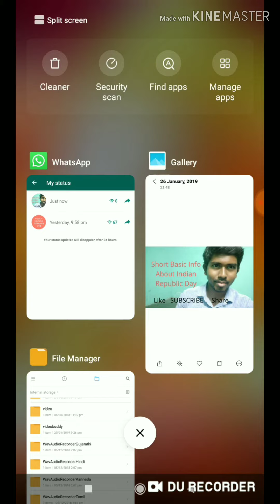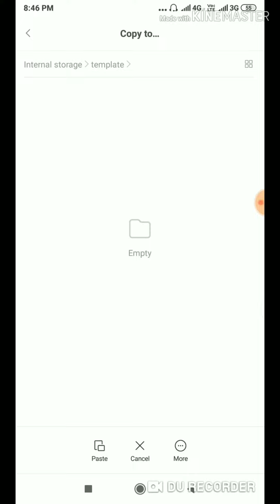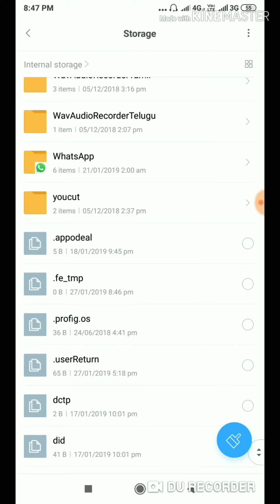Use WhatsApp as Image Compressor | Easy way to compress YouTube Template by Whatsapp | Life hack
This video is about how to compress image using whatsapp. This will help to compress YouTube Template with in a second using whatsapp.